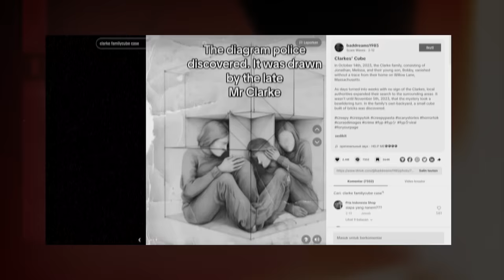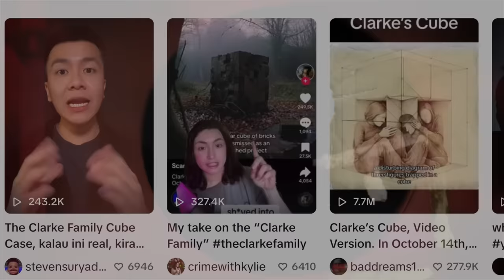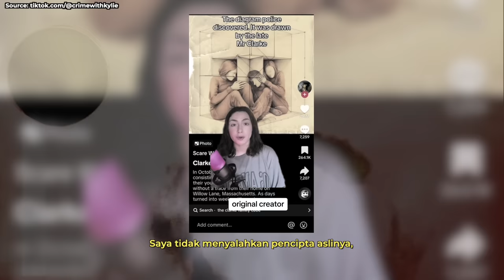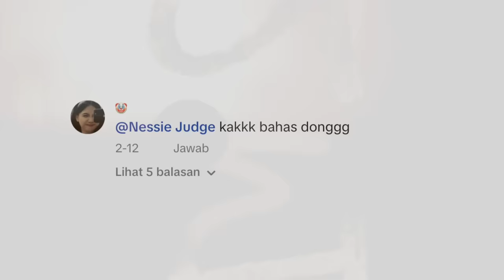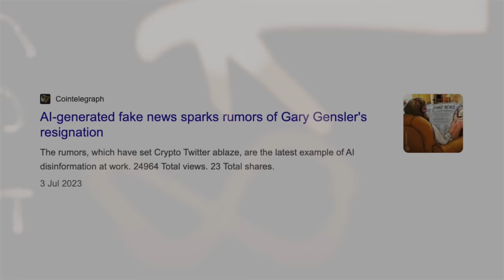KELUARGA CLARKE DITEMUKAN DALAM KUBUS 45 JUTA VIEWS DI TIKTOK!